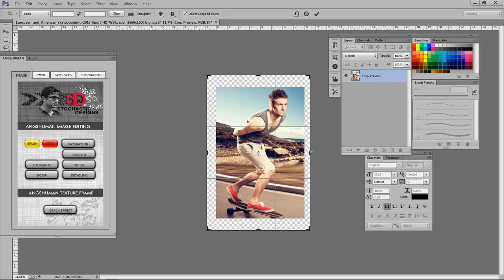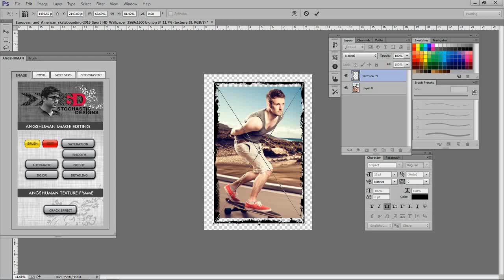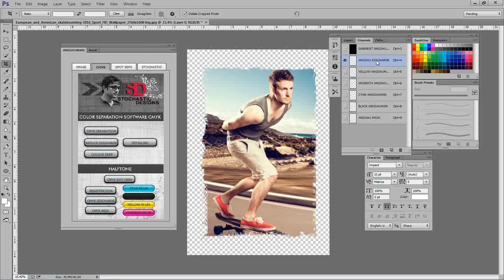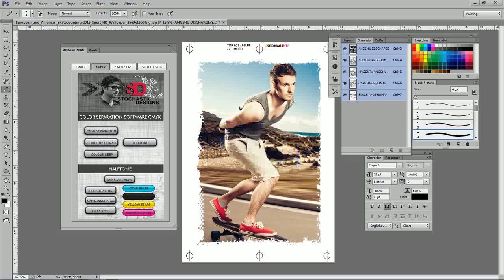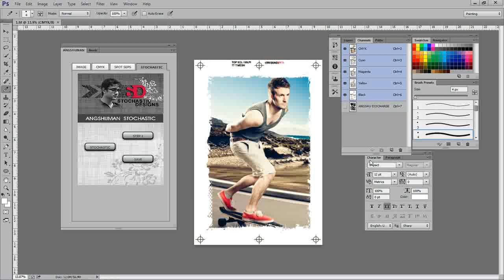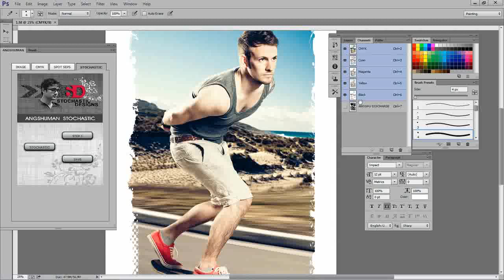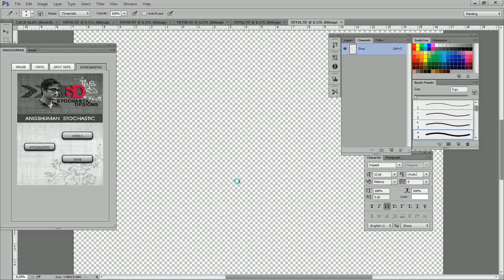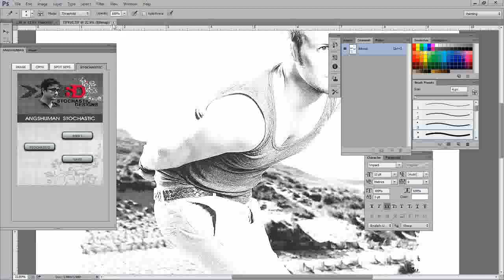stochastic screening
Color separation and stochastic (FM) dot, Photoshop plugin for screen printing .